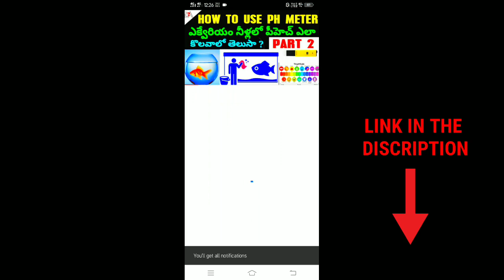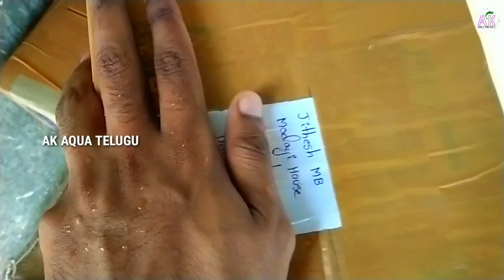WINTER SEASON PROBLEMS TELUGU FOR AQUATIC FISH'S